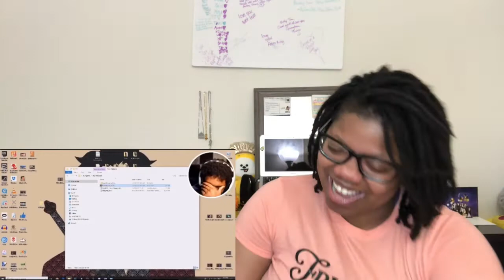Reacting to a Coryxkenshin jumpscare compilation because he hasn't been posting